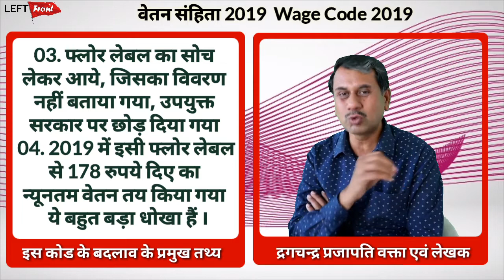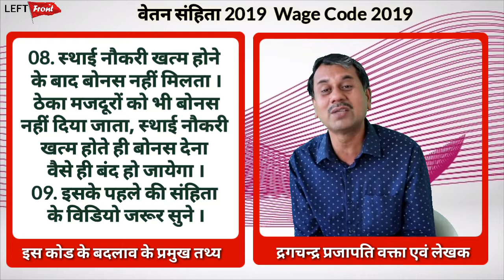10 वेतन संहिता 2019 Wage Code 2019 नरेंद्र मोदी जी के 24000 रुपये महीना वेतन का सच